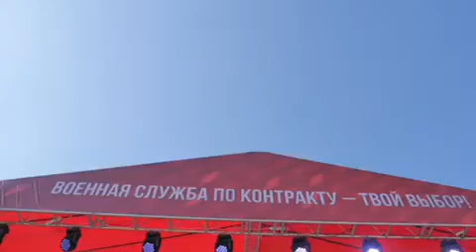9 мая - Дарья Котова - «Су-24» (Сл. С.Ефимов, Муз.А.Маршал)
9 мая - Дарья Котова  - «Су-24»  (Сл. С.Ефимов, Муз.А.Маршал)
Акция  - добрые дела -  в честь 75 -летия  ПОБЕДЫ в Великой Отечественной Войне  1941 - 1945 г.г.
Все, кто готов поддержать акцию в память о Великой Отечественной Войне - можете присылать свои песни о войне или песни времен ВОВ нам на почту
И мы бесплатно разместим ваш ролик в нашем победном плейлисте! А так же вы сможете в дальнейшем смотреть свои ролики на телеканале ТВ ШАНС
Обязательно в письме укажите НАЗВАНИЕ РОЛИКА (Например, ФИО/псевдоним — название (сл…, муз...) или песня из ...) то, что хотите увидеть в названии.